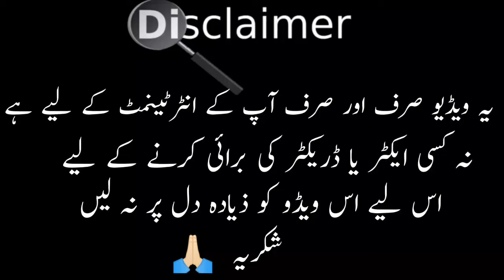jaan nisar episode 52 | jaan nisar episode 53 Funny Mistakes | jaan nisar episode 53 promo